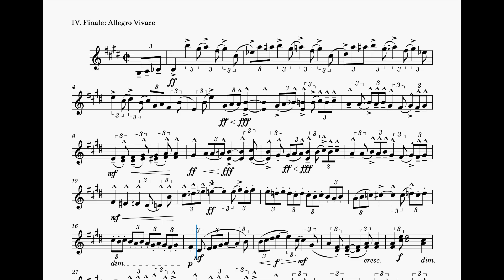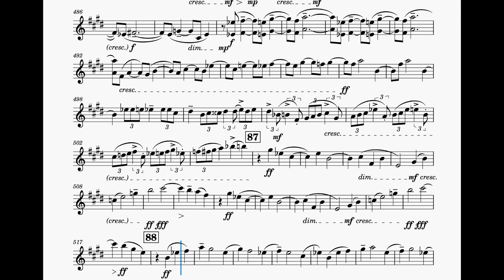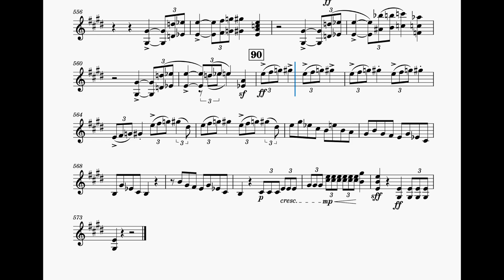🎼라흐마니노프 교향곡 2번 4악장 제2바이올린 크게 듣기 | S. Rachmaninoff Symphony No.2 4th mov. 2nd Violin part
제2바이올린 연주자를 위한
라흐마니노프 교향곡 2번 4악장

S. Rachmaninoff Symphony No.2 4th movement for 2nd Violin Players.